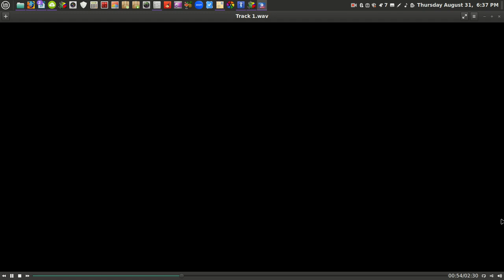The F Word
Use it wiesly...